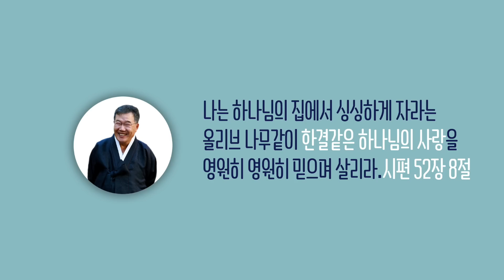[날마다 기막힌 새벽 #1249] 우리는 왜 예수님을 갈망해야 하는 가?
우리는 왜 예수님을 갈망해야 하는 가?

이사야서 11장 1절 ~ 5절

1. 이새의 줄기에서 한 싹이 나며
    그 뿌리에서 한 가지가 나서 결실할 것이요
2. 여호와의 신 곧 지혜와 총명의 신이요
    모략과 재능의 신이요 지식과 여호와를
    경외하는 신이 그 위에 강림하시리니
3. 그가 여호와를 경외함으로 즐거움을
    삼을 것이며 그 눈에 보이는대로
    심판치 아니하며 귀에 들리는대로
    판단치 아니하며
4. 공의로 빈핍한 자를 심판하며 정직으로
    세상의 겸손한 자를 판단할 것이며
    그 입의 막대기로 세상을 치며
    입술의 기운으로 악인을 죽일 것이며
5. 공의로 그 허리띠를 삼으며
    성실로 몸의 띠를 삼으리라